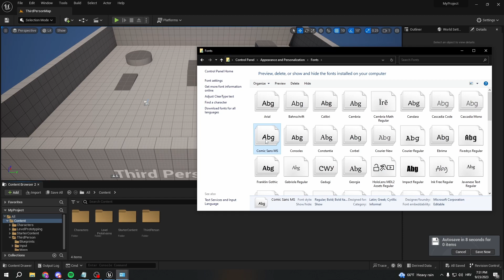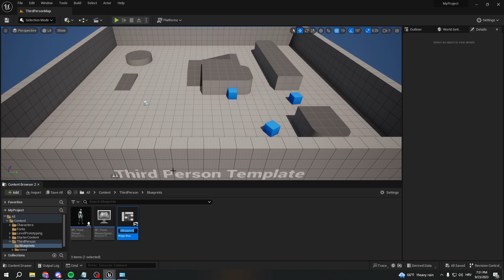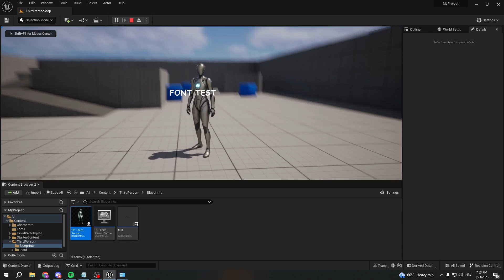How To Import Custom Font - Unreal Engine 5 Tutorial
In this Unreal Engine 5 Tutorial, you will learn how to import a custom font into your game project. With step-by-step instructions and explanations, this tutorial will guide you through the process of integrating your own font assets. Enhance your game's aesthetics and create a unique visual experience for your players.